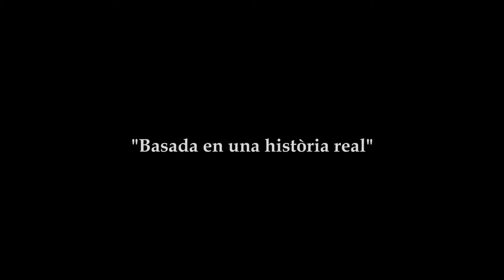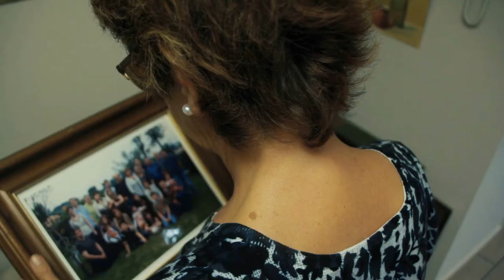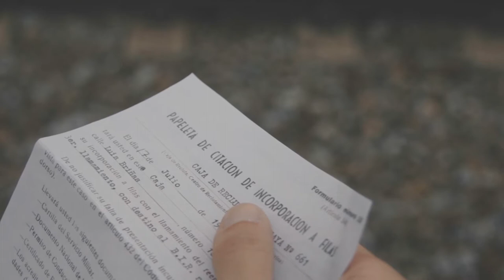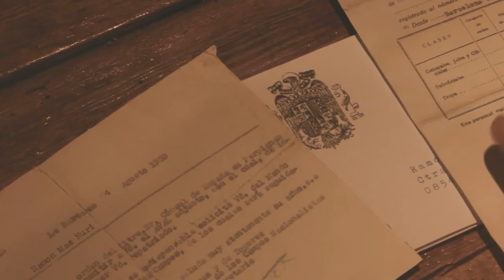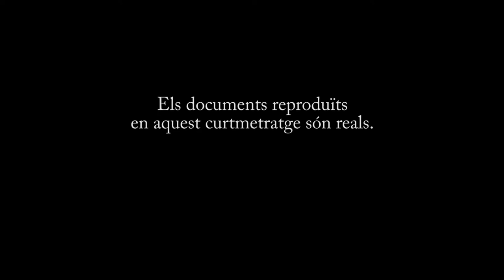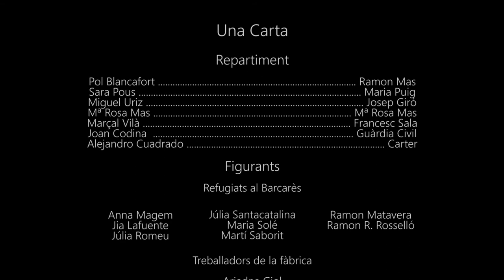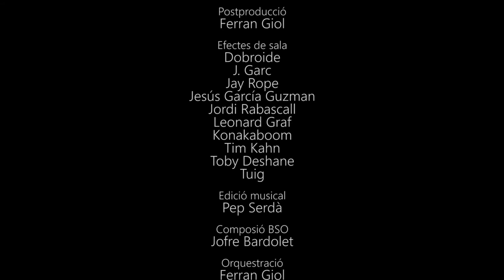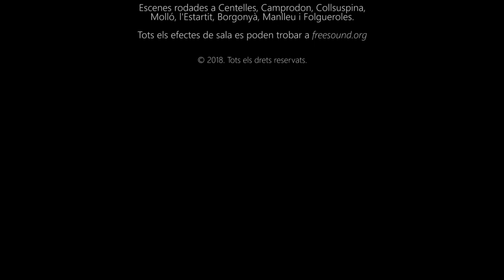Una Carta: La història de Ramon Mas Nuri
Curtmetratge guanyador del Premi al Millor Curtmetratge de Ficció dels XV Premis del Consell Audiovisual de Catalunya a l'Escola.

Quan en Ramon Mas es mor, la seva filla, Maria Rosa, troba en un bagul vell una caixa mig amagada entre els trastos. A dins hi ha una carta del seu pare, dirigida a ella.

La va escriure des de la presó, quan ella acabava de néixer. I descobreix el que va viure el seu pare durant la Guerra Civil, coses que a ella mai li havien volgut explicar.

Aquest és el resultat del Treball de recerca de Batxillerat, cursat al Col·legi Sant Miquel dels Sants de Vic durant el curs 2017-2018.
CAST
Pol Blancafort - Ramon Mas
Sara Pous - Maria Puig
Miguel Uriz - Josep Giró
Mª Rosa Mas - Ella mateixa
Marçal Vilà - Francesc Sala